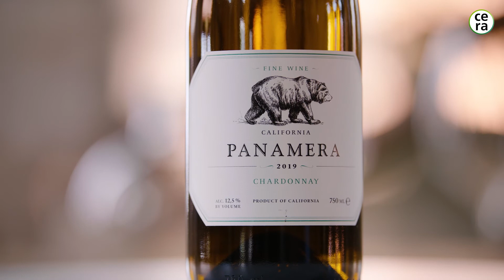Chardonnay Panamera 2019, Californie États-Unis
Pendant de longues années le Chardonnay californien était synonyme de “ bois, bois et encore du bois ”. Des vins très toastés, beaucoup d’alcool et une manque de fraîcheur. Est-ce pour cette raison que le club ABC – anything but chardonnay (ou tout sauf du Chardonnay) – est né? Si vous en êtes membre, je vous conseille de revoir votre opinion car ce Panamera est l’exemple type d’un Chardonnay corsé mais élégant.